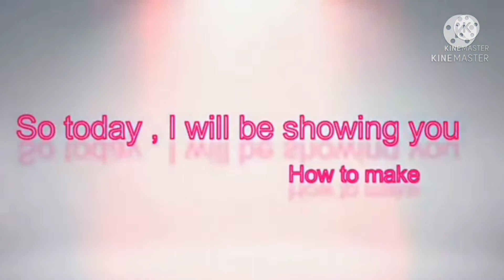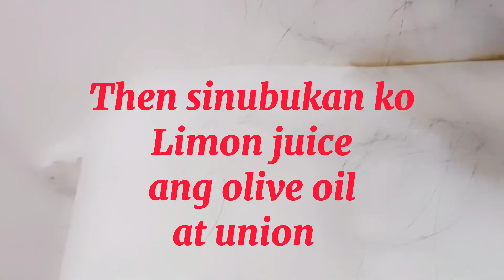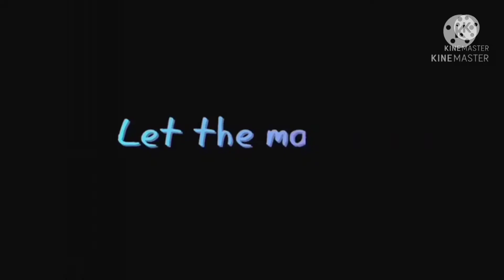Hair Treatment For Hair Fall Tested and Proven